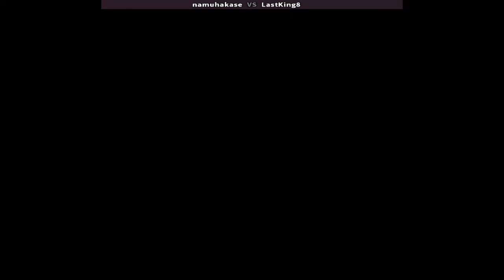KOF'94 namuhakase vs LastKing8 キング オブ ファイターズ94, 킹 오브 파이터즈94, 拳皇'94, O Rei dos Lutadores '94#snk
The King of Fighters '94 namuhakase vs LastKing8 Date  9 Feb 24

拳皇'94
拳皇94
ملك المقاتلين 94
O Rei dos Lutadores '94
KOF94
kof 94 arcade | kof 94 combos | kof 94 gameplay | kof 94 matches | king of fighters 94 online king of fighters 94 combos | king of fighters 94 matches | kof 94 matches | kof94 matches
the king of fighters '94 re-bout - fatal fury team,
como descargar the king of fighters 94 para android,
the king of fighters 94 rebout ps2 fatal fury team,
the king of fighters 94 china team,
king of fighters 94 character select,
the king of fighters 94 neo geo cd,
king of fighters 94 commercial,
the king of fighters portable 94-98 - chapter of orochi,
king of fighters 94 combo,
king of fighters 94 character select theme,
como jogar the king of fighters 94,
combos the king of fighters 94,
king of fighters portable '94-'98 the - chapter of orochi,
the king of fighters 94 download pc,
combos de the king of fighters 94,
la historia de the king of fighters 94 95 96,

The King of Fighters '94, king of fighters,the king of fighters,fightcade,fightcade 2,fightcade tv,fightcade replays,キング オブ ファイターズ94,snk,kof94,kof,킹 오브 파이터즈94,the king of fighters 94,the king of fighters '94,o rei dos lutadores '94,el rey de los luchadores '94,le roi des combattants '94,the king of fighters 94 combos,the king of fighters 94 team,the king of fighters '94 - all desperation moves the king of fighters '94,the king of fighters '94 (video game)